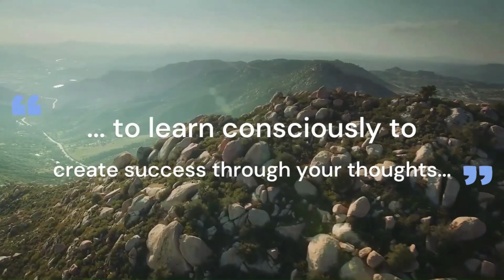tell it like you want it !